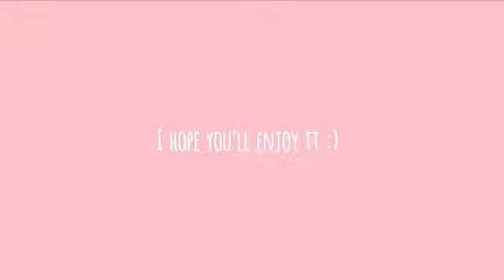Welcome to my channel ♡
I hope you’ll like my contents :)